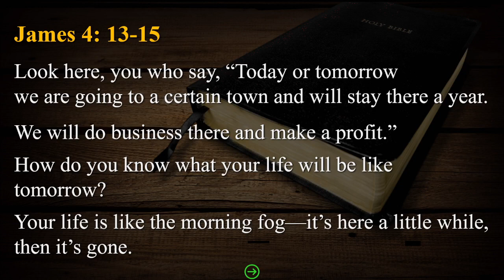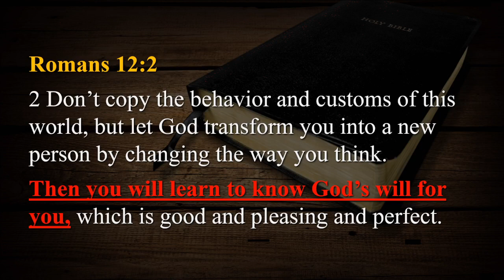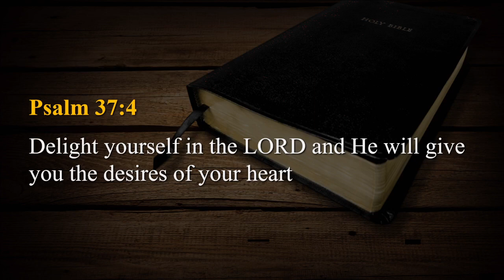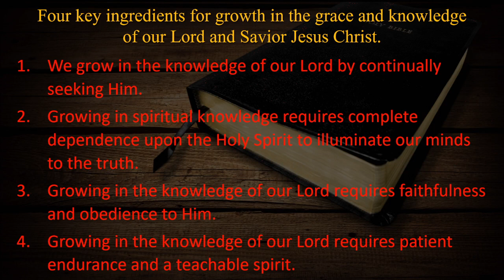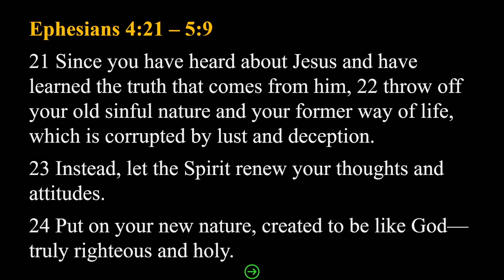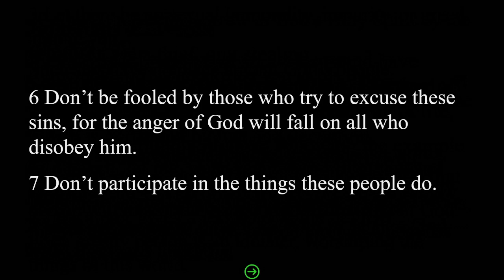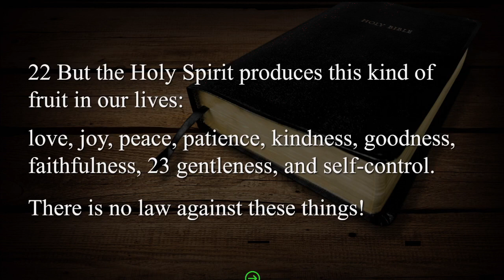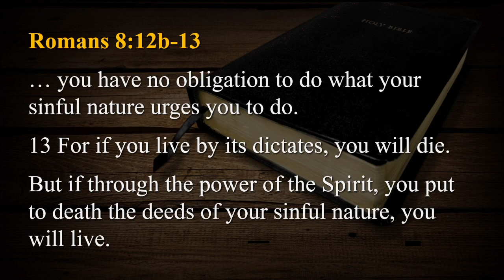Know it, Stalk it, Kill it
Morning Worship - January 8th, 2023

Senior Pastor - Chris Mason